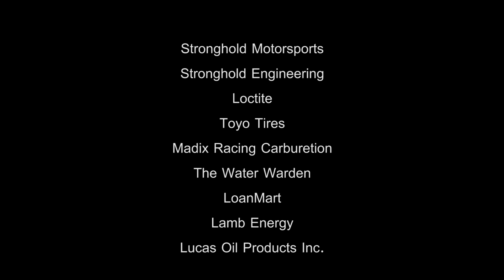Stronghold Motorsports LOORS Rounds 1 & 2, 2013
In 2013 the Lucas Oil Offroad Racing Series is without a doubt going to be one to remember. Stronghold Motorsports is a new leaner and meaner team looking for championships and to dominate the series. Follow the drivers Jeremy McGrath, RJ Anderson, Larry Job, and Brandon Bailey as they push forward in one of most exciting motorsports racing series in the world...